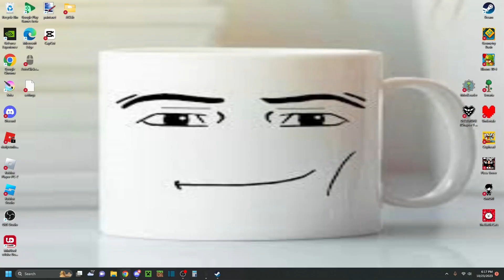why you shouldn't play too much jtoh 😲😲😲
vjhsdvhjlsdhjgdsjhkfkgvhdsjvkhdsjkgvjhdklsgksdgsdhjlgjhdshgjdfgjdsgfdskkgsh